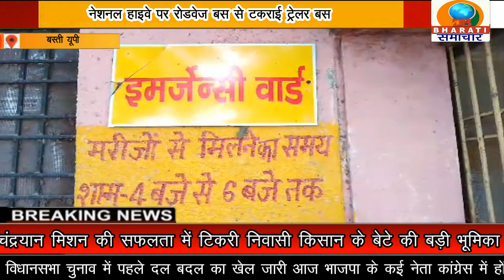बस्ती यूपी:नेशनल हाइवे पर रोडवेज बस से टकराई ट्रेलर बस घर में घुसी लगभग 2 दर्जन यात्री घायल